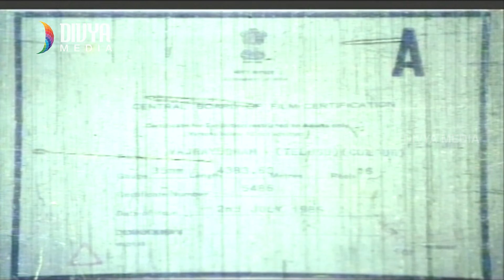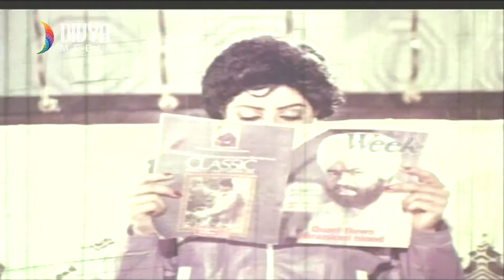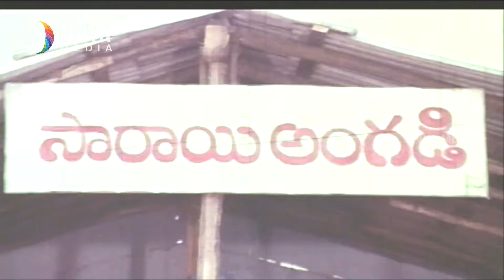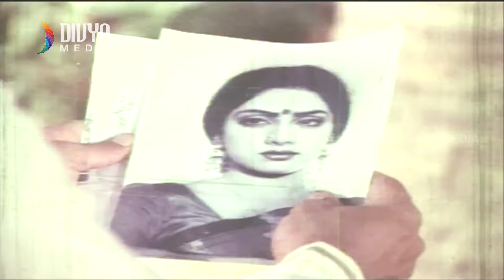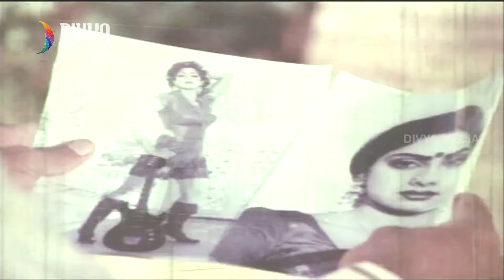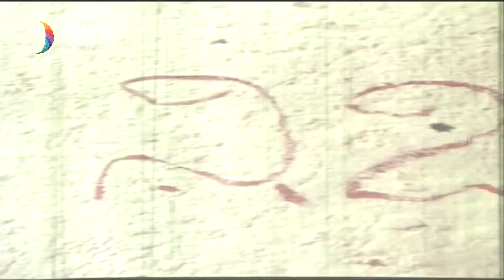Vajrayudham Telugu Full Movie | Krishna | Sridevi | K Raghavendra Rao | Divya Media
Vajrayudham Telugu full movie HD on Divya Media, featuring Krishna and Sridevi in lead roles. Directed by K Raghavendra Rao.

Full Details:
Movie : Vajrayudham
Director: K. Raghavendra Rao
Lyrics : Veturi Sudararama Murthy

Vajrayudham movie also stars Rao Gopal Rao, Allu Rama Lingaiah and Nutan Prasad.